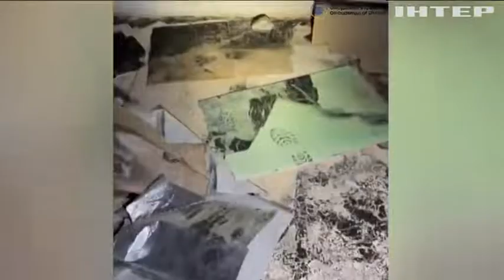Ексклюзивне інтервʼю з Уповноваженим Верховної Ради України з прав людини Дмитром Лубінцем